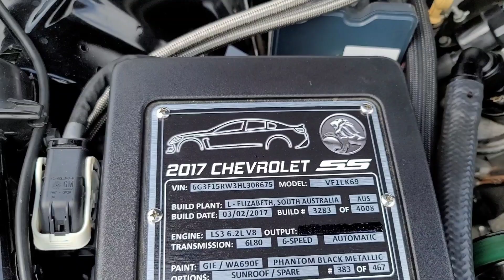2022 Caffeine & Octane